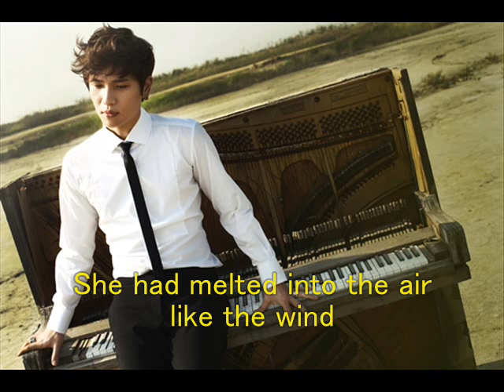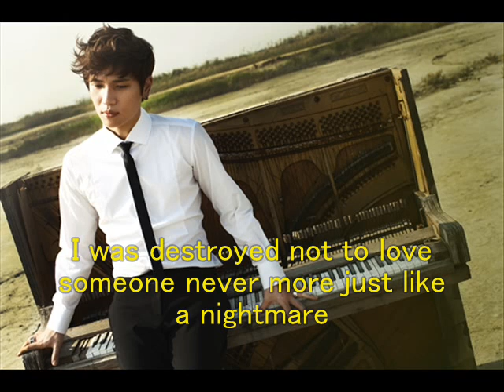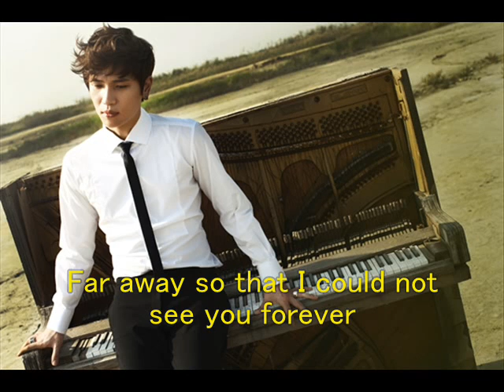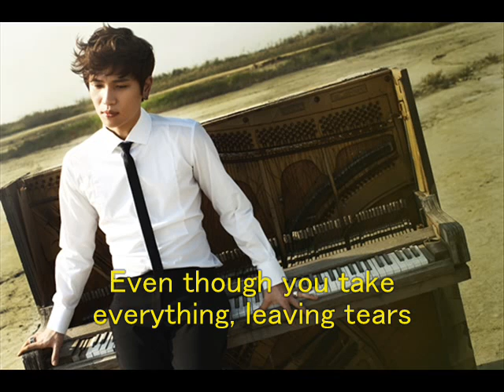K.Will (케이윌) - Butterfly (Eng Sub)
K.Will - Butterfly

Credit:kpoplyrics.net